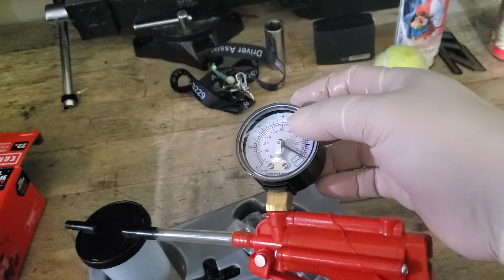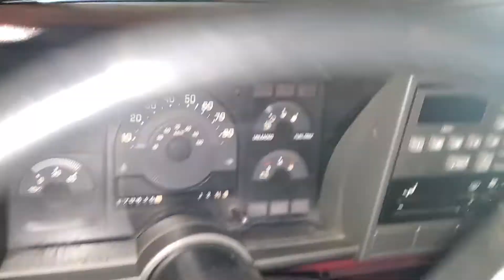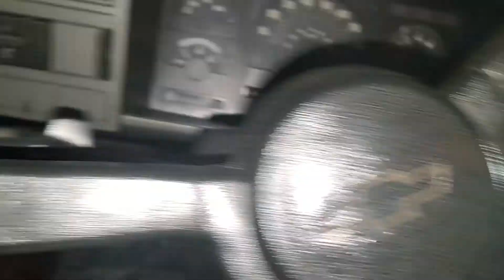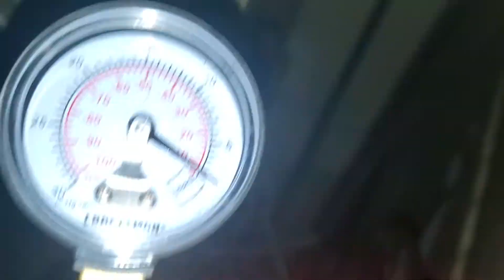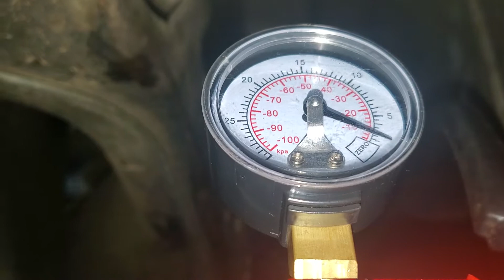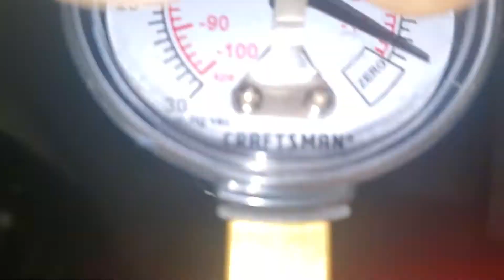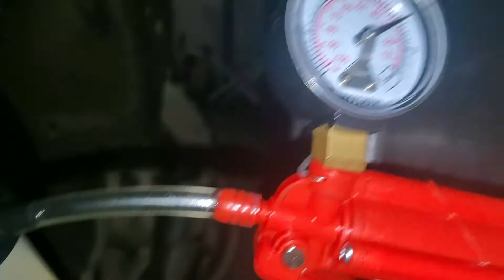cambios muy duros no entran 1988 chevy cheyenne 5.0